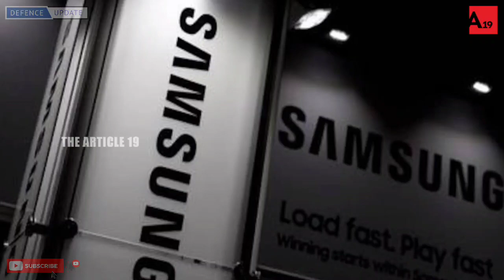DEFENCE UPDATE #44 | Raise Weapon Reserve To 15 Days | Mountain Strike Corps Get Artillery Brigade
DEFENCE UPDATE #44

Raise Weapon Reserve To 15 Days.
Mountain Strike Corps To Get Its Own Artillery Brigade.
Israel Bhutan Relation.
S Jaishankar Against China.
Samsung Move Display Production Unit From China To India.